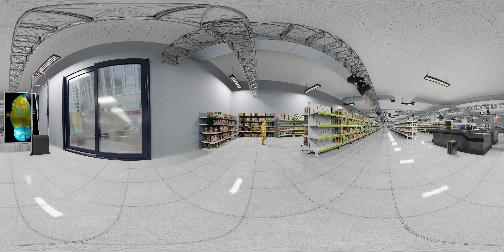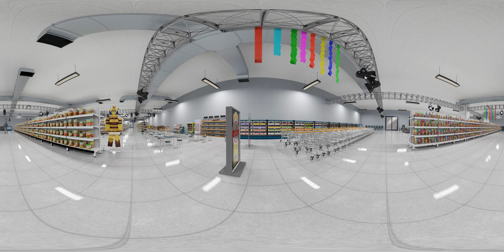A Day With MR BEAST - Supermarket in 360° Video | VR / 4K | (Gifting Money)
Your support means a lot to us and inspires us to produce even more captivating and fascinating content. We appreciate you being part of our community!